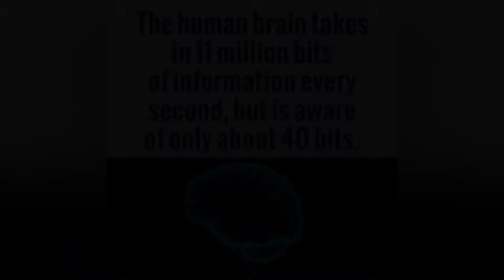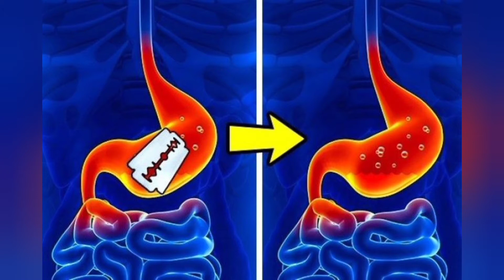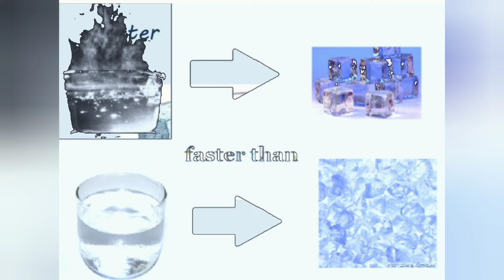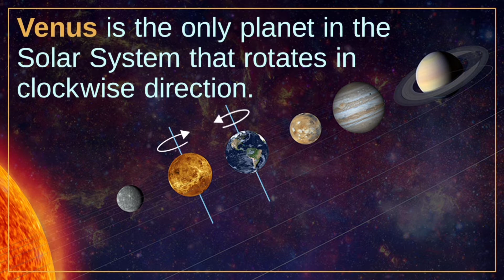Science facts you never learned in school🔎